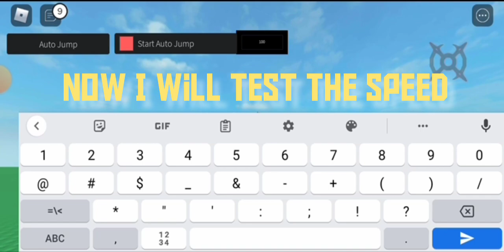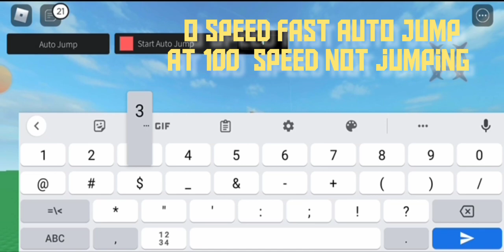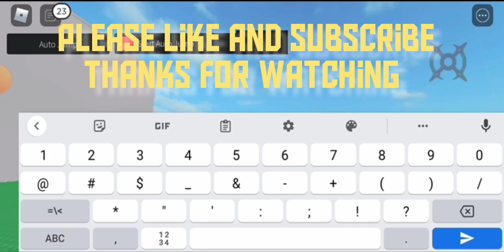ARCEUS X ROBLOX SCRIPT - AUTO JUMP GUI SCRIPT - showcase video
script link on comments section